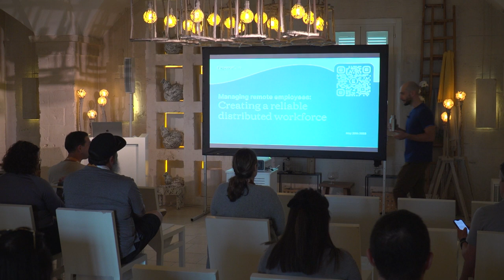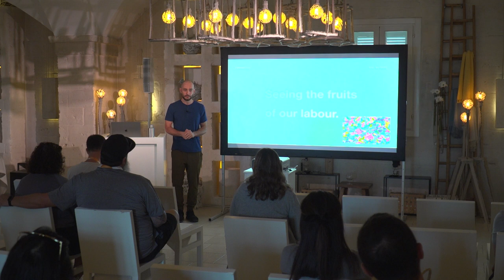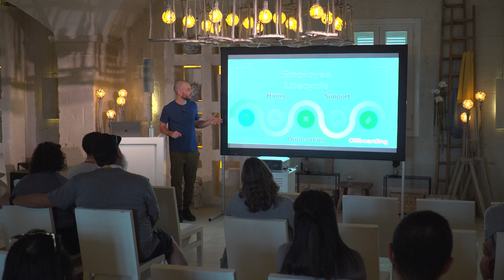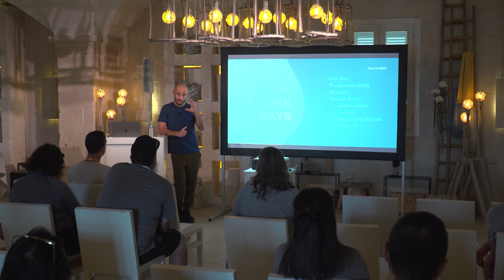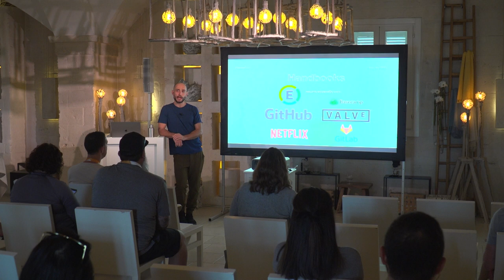ExpensiCon 3: Managing Remote Employees: Tips for Creating a Reliable Distributed Workforce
With Josh Zweig